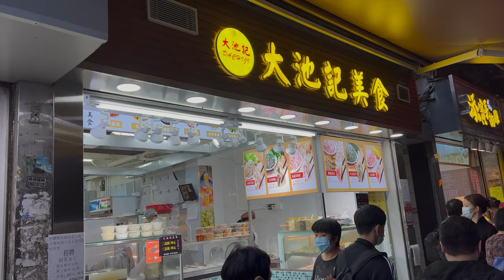Making Lotus root, Chinese water chestnut, Fresh pork Dumplings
Dumplings Wonton Making Lotus root, Chinese water chestnut, Fresh pork Dumplings are especially crispy and delicious.

Dachiji Gourmet Food
Store Address:
G/F, Wing Wah Building, 425 Queen's Road West, Sai Wan, Hong Kong
 (Exit B1, University of Hong Kong Station)